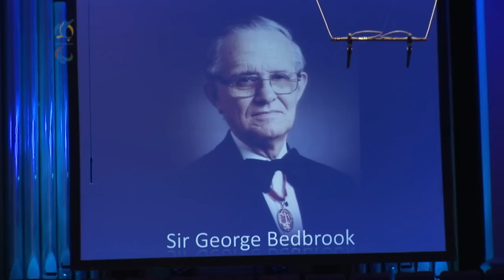Australian Paralympic Hall of Fame Launch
The Australian Paralympic Hall of Fame was launched by the APC on August 29, 2011.  The launch took place in Sydney, exactly one year out from the 2012 Paralympic Games in London.
The three inaugural inductees are: Female athlete: Louise Sauvage (Western Australia); Male athlete: Frank Ponta (Western Australia); Associate: Sir George Bedbrook (Western Australia)